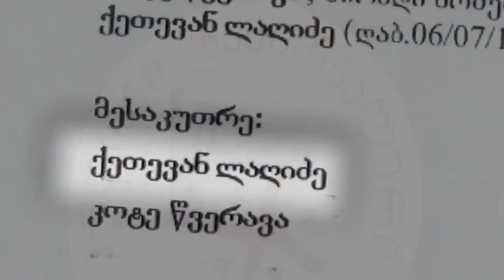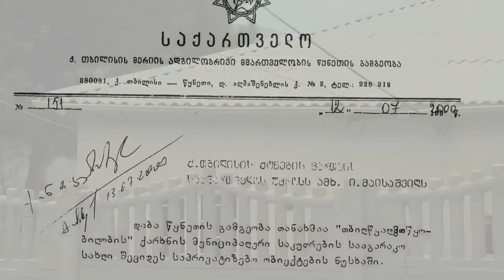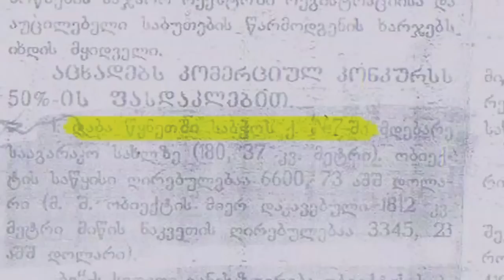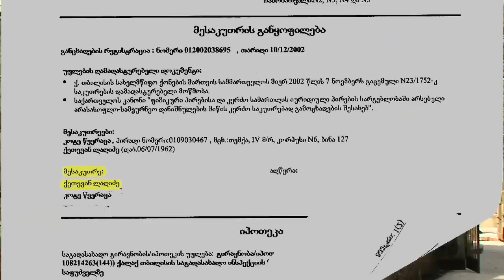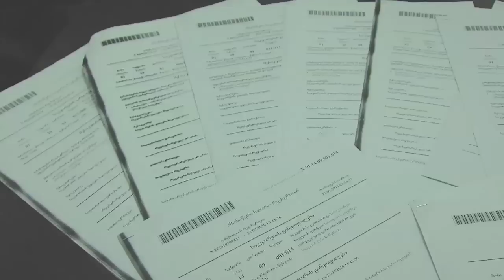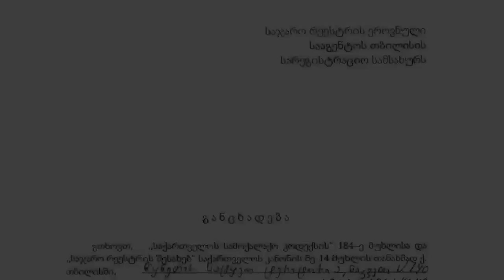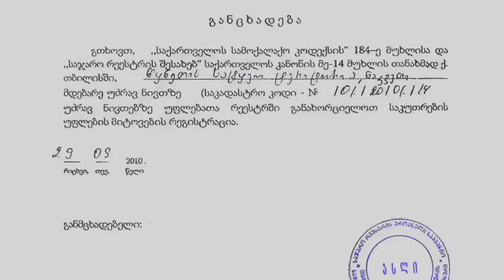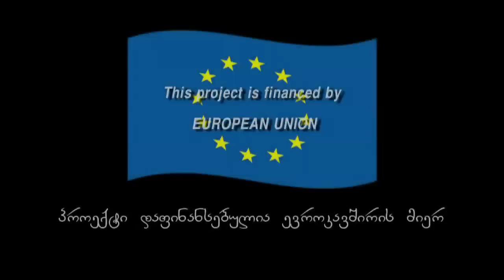იძულებით მიტოვებული კერძო საკუთრება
ფილმში მოთხრობილია მესაკუთრეების ისტორია, რომლებმაც წყნეთის ტერიტორიაზე საკუთარი ძვირადღირებული ქონება მიატოვეს. ქონების ყოფილი მესაკუთრეები ყვებიან, როგორ აიძულა ისინი პროკურატურამ უარი ეთქვათ საკუთრებაზე. მიტოვების შემდეგ ქონება სახელმწიფოს საკუთრება გახდა.
ოფიციალური ინფორმაციით კი, ბოლო ორ წელიწადში, საკუთარი ქონება სახელმწიფოს სასარგებლოდ 1500-ზე მეტმა მესაკუთრემ მიატოვა.